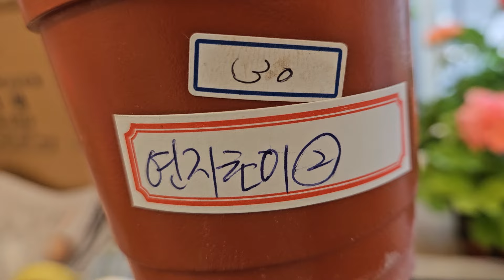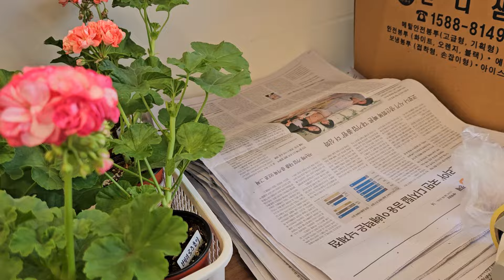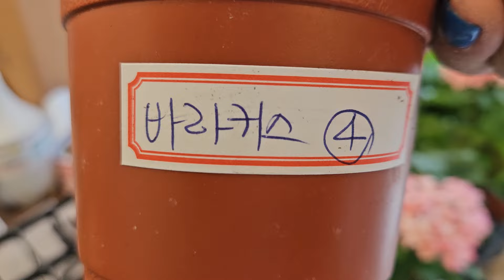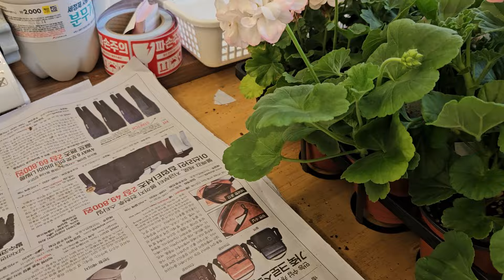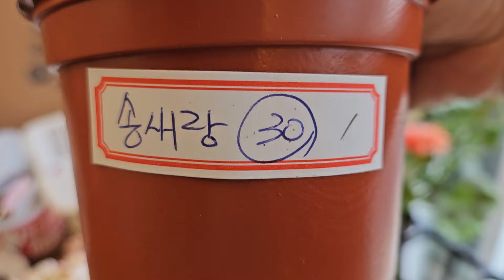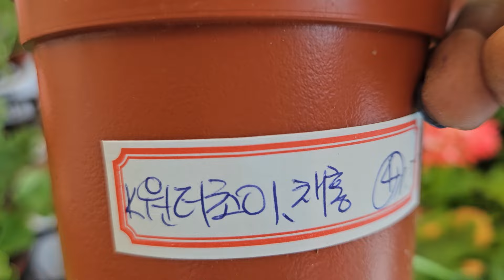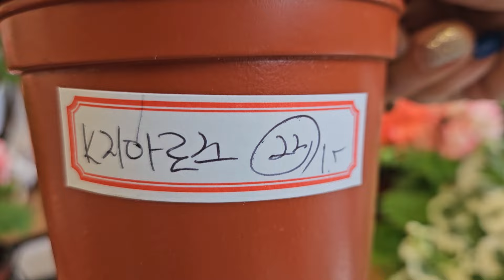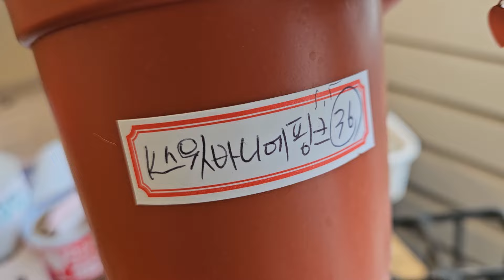로뎀나무#4/20 문의010 5380 5008#유럽제라 100종 파격세일